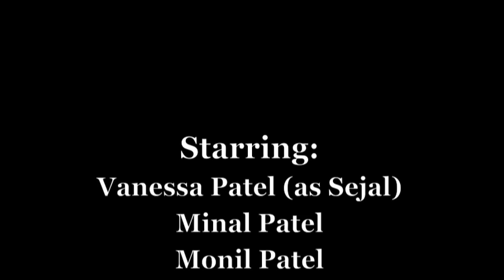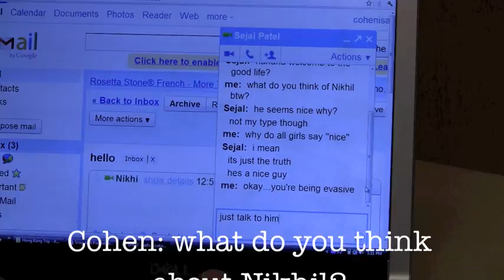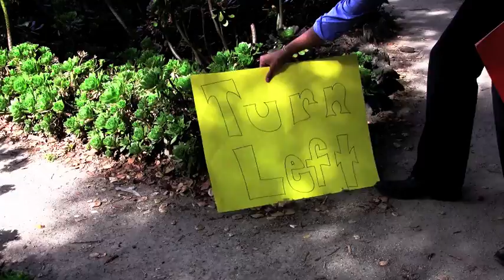Sejal Wedding Skit